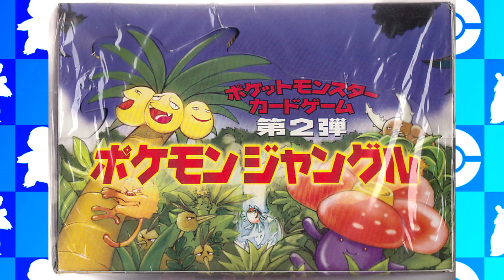Yungoos & Corphish GALAR Regional Variants? - Pokemon SWORD & SHIELD ⚔️🛡️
Pokemon Sword and Shield have officially been revealed and we've been introduced to the beautiful Galar region that's based off of the UK! We were also introduced to the 3 Gen 8 starters: Scorbunny, Grookey, and Sobble and fans had a ton of reactions to these new Pokemon. However the new Pokemon from the trailer may not be the only Pokemon that we know of from the Galar region... Stay tuned to find out why Yungoos and Corphish may actually be native to the Galar region in Pokemon Sword and Pokemon Shield!

Music

Channel Art, Intro and Outro were made by Nitex